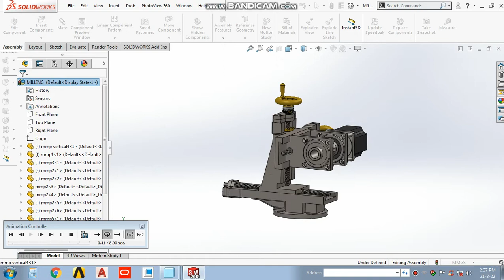Milling machine in solidworks|milling machine 3d model in solidworks |contact for classes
SOLIDWORKS , Catia AND AutoCAD 2021FREE CLASSES  with an example then you came to right place because here yo will find AutoCAD tutorial with an example |If you like our videos plz Share and Subscribe our channeL. Here i will teach you for free full basic to proffessional way of making autocad designs in mechanical , civil, electrical.